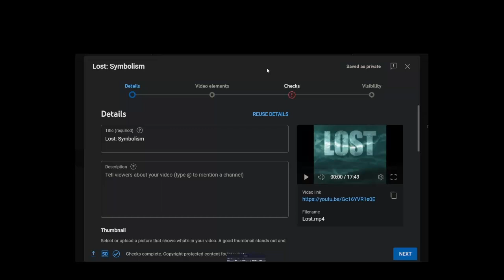My video decoding LOST is blocked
I will leave the link to watch it in the comments below.